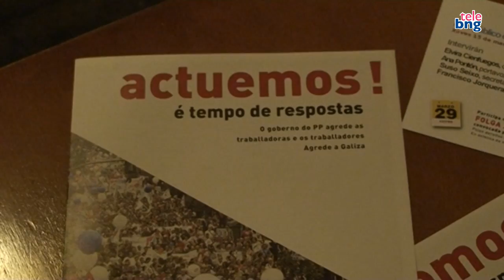Rubén Cela: "O paro é o que lle preocupa ao BNG e tamén o ten que ser para o alcalde "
Rolda de prensa de Rubén Cela para presentar o Plano de Emprego do BNG de Santiago de Compostela.